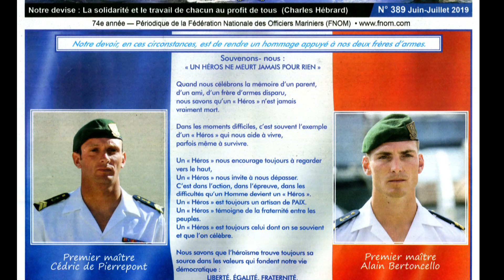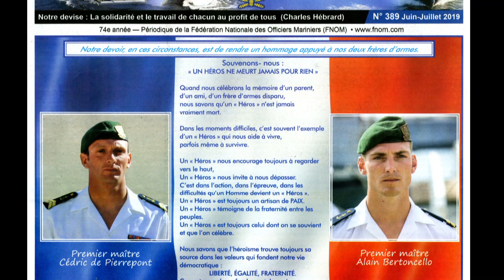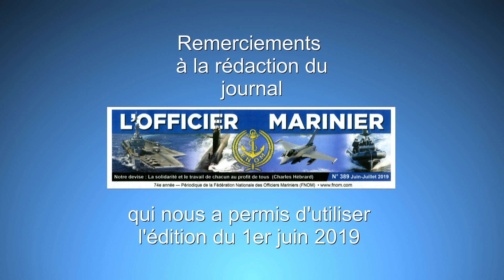Hommage aux commandos : Cédric de Pierrepont et Alain Bertoncello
Le 1er juin 2019, lors de ses "Journées de la Mémoire Maritime", au mémorial national des marins péris en mer à la pointe Saint Mathieu en Plougonvelin. L'association "Aux marins", en présence des autorités civiles et militaires, a rendu un hommage particulier aux premiers-maîtres commandos marine "Cédric de Pierrepont et Alain Bertoncello", morts en opération dans la nuit du 9 au 10 mai dans le nord du Burkina-Fasso